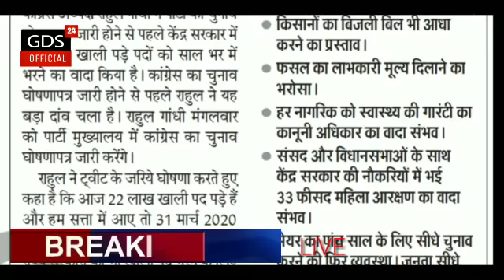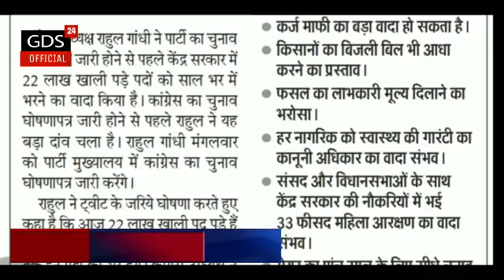02 April: कांग्रेस का घोषणापत्र आज , ग्रामीण डाक सेवको को आस | सिविल सर्वेंट |यूनियन ने की थी मांग